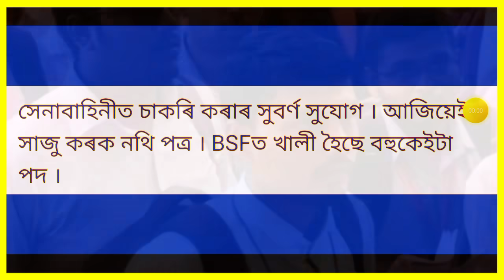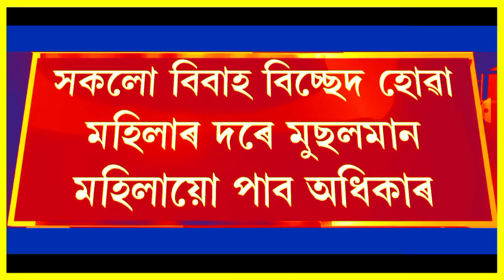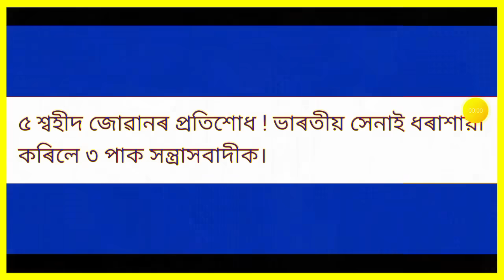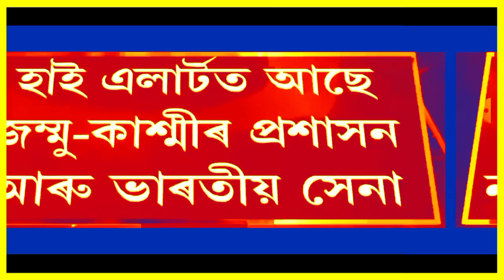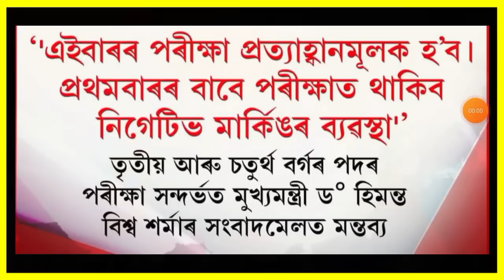কেন্দ্ৰীয় চৰকাৰৰ বৃহৎ ঘোষণা!, অসমত ভয়ংকৰ গুলীয়াগুলী, নিৱনুৱালৈ ভাল খবৰ, Job Vacancy, UPI, ATM Card